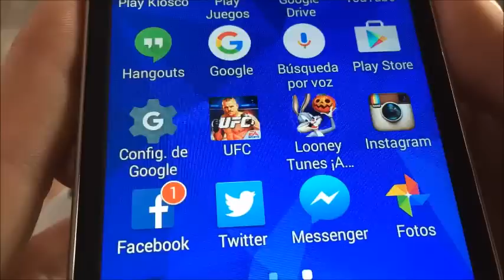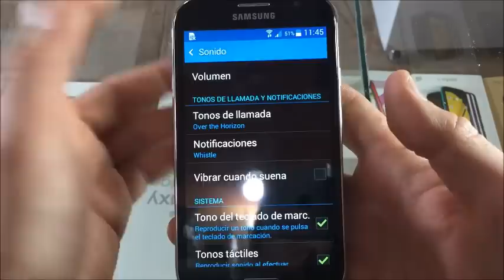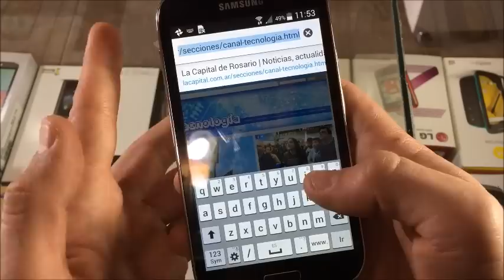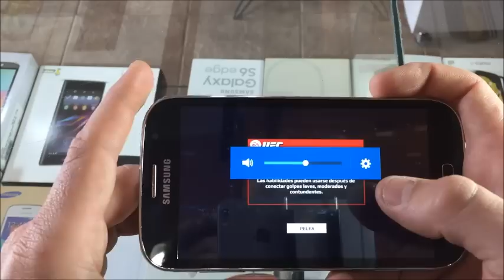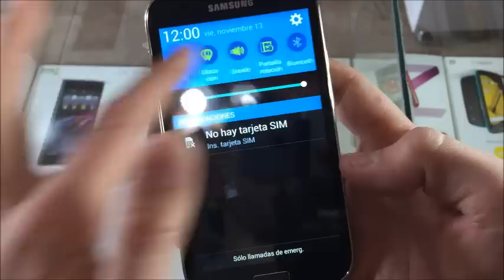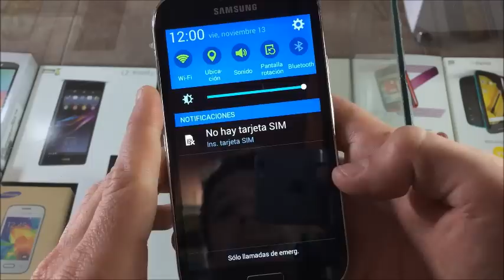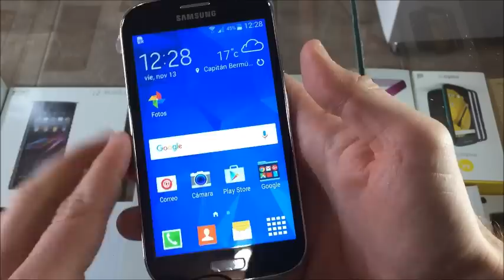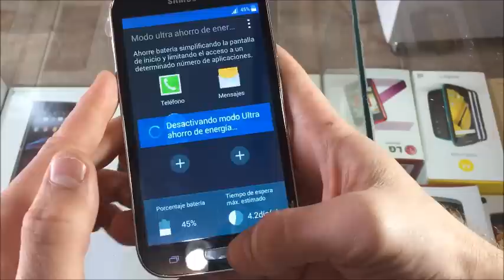SAMSUNG GALAXY GRAND NEO PLUS. ANALISIS COMPLETO!!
HOLA A TODOS ESPERO QUE LES GUSTE EL VIDEO! NO OLVIDEN DE DEJAR SU COMENTARIO! SALUDOS!!